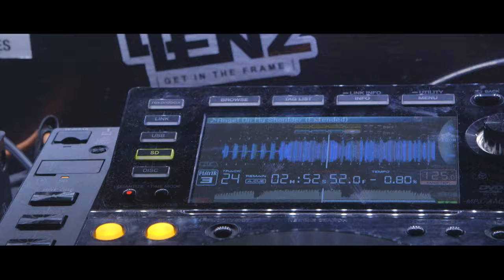Kaskade Redux | Backstage Part 1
Experience Kaskade's massively successful Redux Tour on its journey from 2013 to now!

Song: Kaskade & Amtrac - "Yep"